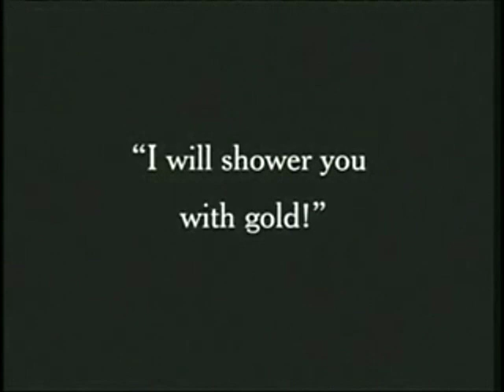L'Amour Indifferent - Cleoma ( Breaux ) Falcon 1936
L'Amour Indifferent - Cleoma Breaux Falcon Vocals Guitar, Moise Morgan Fiddle, Joe Falcon Fiddle. Recorded on the Thursday the 12th. of March 1936 in New Orleans. Decca 17024